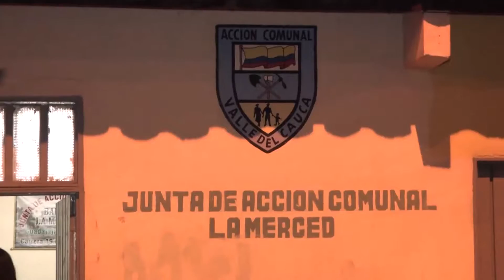Alvaro Hernán Cortez, nuevo presidente de la JAC del barrio La Merced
Otra de las juntas de acción comunal que tomó posesión de su cargo fue la del barrio La Merced, de esta, quedó responsable el joven dirigente Álvaro Hernán Cortez, quien ha llegado con ideas de renovación y gestión.